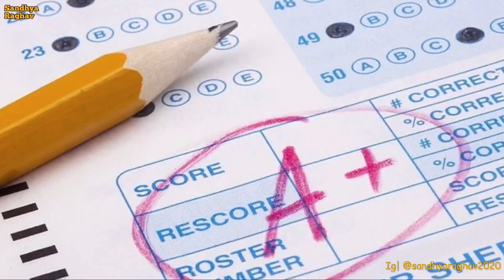Chitchat with me💙 | QnA | Sandhya Raghav